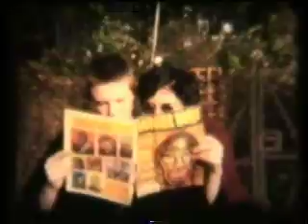lepke B vampire movie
staring agnes and dominique super 8 film 1993
made by Lepke B in sunny peckham